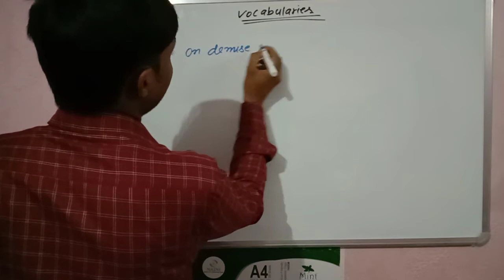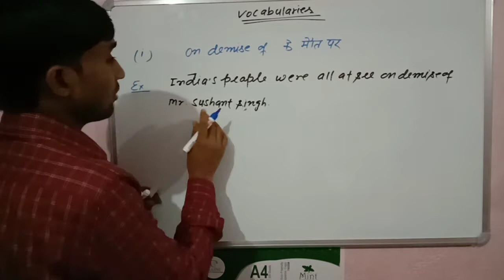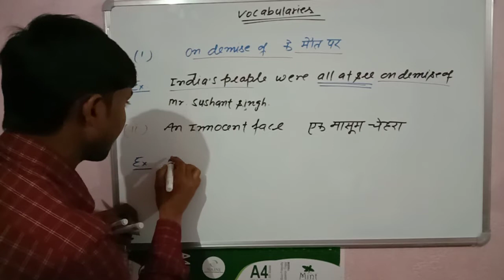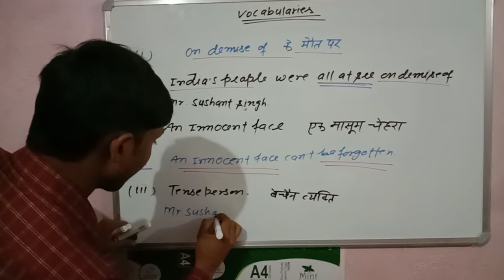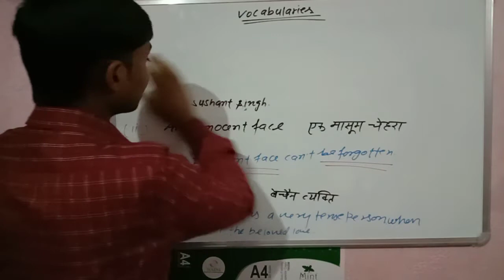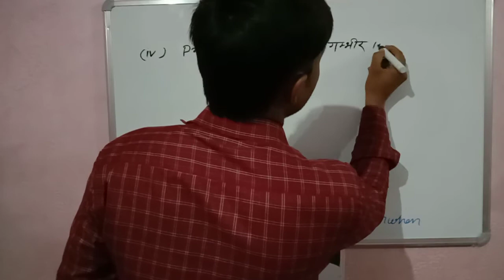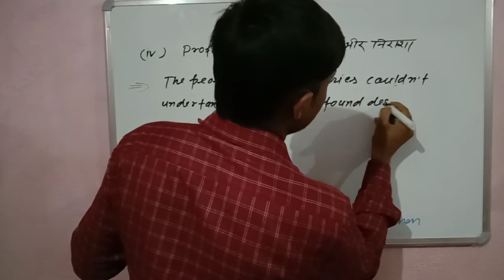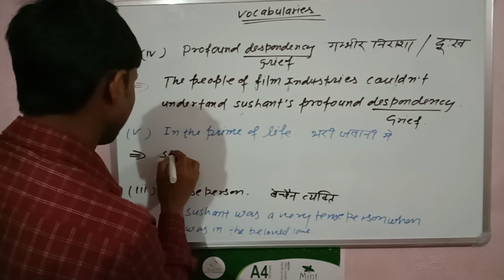vocabulary related to Sushant Singh Rajput ; beautiful vocabulary;sad vocabulary; in English.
Hi dear students in this video lecture we'll discuss about vocabulary related to Sushant Singh Rajput ; beautiful vocabulary;sad vocabulary; in And many more about daily vocabulary and grammar and start speaking course from bigin and speak English fluently to my channel speak with Vishnu zero to advance from basic.